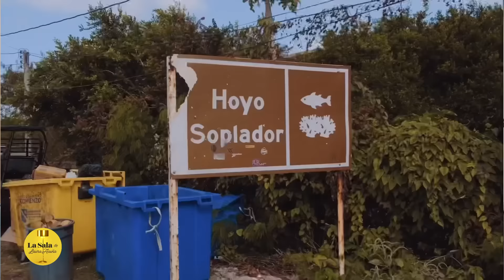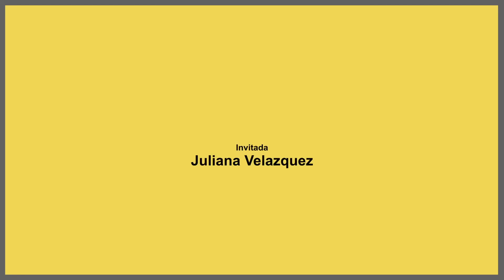"Me volví BULÍMICA EN SECRETO" Juliana Velasquez | La Sala De Laura Acuña T32 E2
0:00-1:38 Introducción
1:39-6:36 Mi vida es un constante “No puedo creer que esto me esté pasando a mí”
6:37-12:21 Por inseguridades, Juliana Velásquez comenzó con trastornos de alimentación
12:22-13:44 Lo que está por dentro, es lo más valioso
13:45-15:45 “La vulnerabilidad ha pasado a algo que nadie le gusta mostrar”
15:46-22:09 Ser actriz te permite meterte en los zapatos de alguien más
22:10-26:47 “No me gusta estar sola”
26:48-32:35 “Tuve que aprender portugués en dos meses”
32:36-36:28 “Me nominaron a los Grammy y yo no tenía ni idea”
36:29-36:57 Publicidad Jumbo cencosud
36:58-43:02 “Mi corazón me susurro que yo iba a ganar el Grammy”
43:03-49:23 MAR ADENTRO
49:24-51:04 “Yo no practico ninguna religión, pero creo en Dios”
51:05-53:45 Proyectos de Juliana Velásquez para este 2024
53:46-55:26 Mensaje de Simón Savi
55:27- 56:31 Agradecimientos